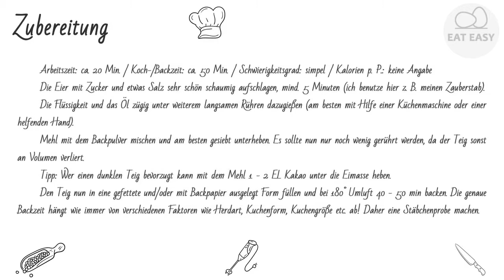Wunderkuchen für Motivtorten TUE ES!